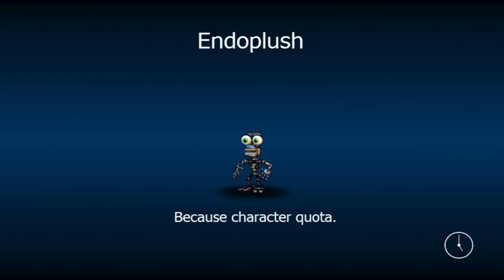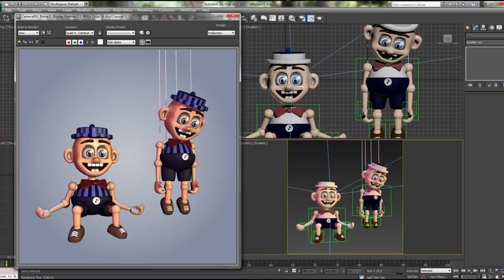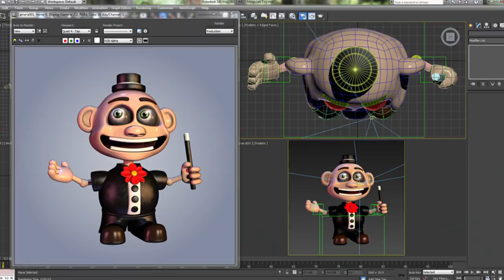Top 5 Most Underrated FNAF Characters!!! || DO YOU GUYS REMEMBER THESE CHARACTERS???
There are many, many characters in the FNAF franchise. Some more memorable than others and some that are almost completely forgotten. Eth decides to take a look at the characters that are mostly forgotten and underused in the series.